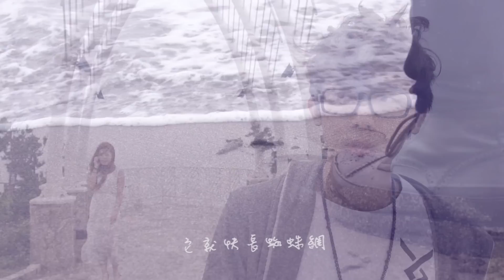接個手機吧 FEAT宛宛兒│WACKBOYS- (官方完整版 MV)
如果你還愛我,就請你接起我的手機吧!!
與板橋飛樂團合作最新強打~